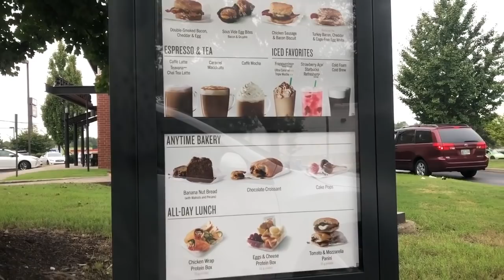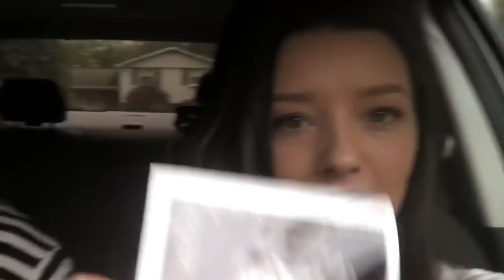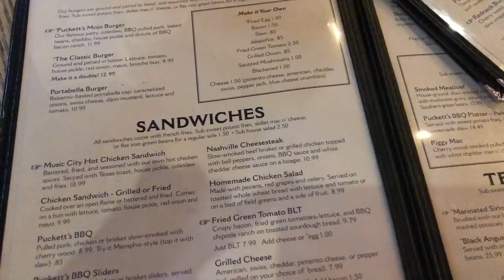Our First Doctors Appointment | Baby #2 | Vlog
We had so much fun at our first doctors appointment! What a fun day! We met our new doctor, got an ultra sound went out for lunch and hung out downtown Nashville. I hope you guys like it!
Stay beautiful inside and out xoxo
Sydney

DON’T FORGET…
♡COMMENT If you have any questions or enjoyed it!